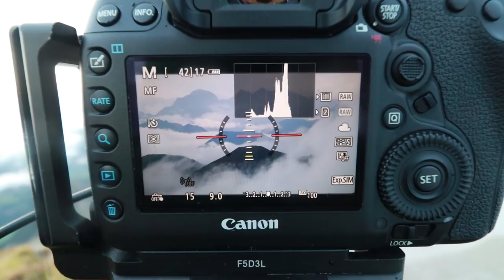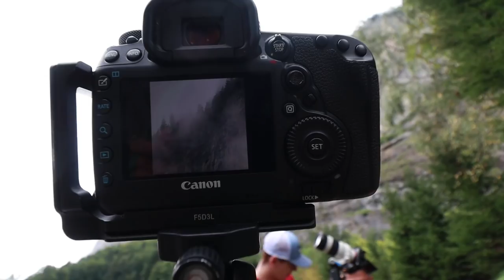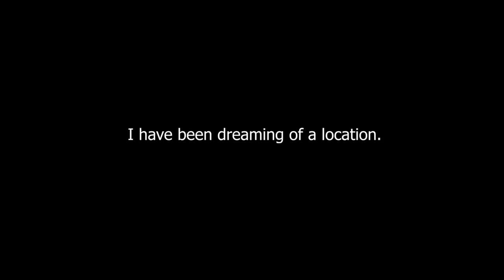This is NOT a Sunset Location. Or so I thought.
Landscape photography requires more than just the knowledge of how to use a camera, you have to be able to read the landscape, the weather, the terrain and so much more. In this video I had the opportunity to photograph the Matterhorn, however I was not expecting much as I believed this was not a sunset location! Was I wrong?

**Music**
Morning Will Dew 1 - Gunnar Johnsén
Trapped - They Dream By Day
When Spring Is Coming - Ever Yearning